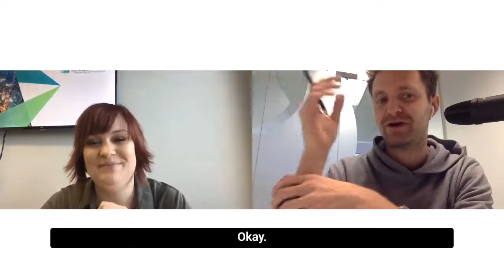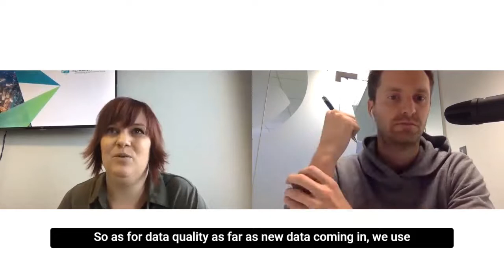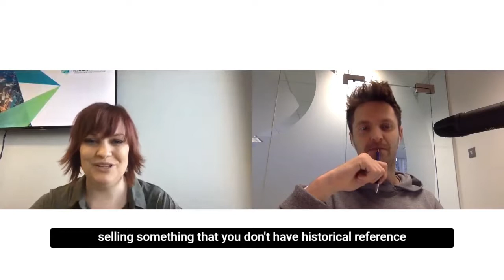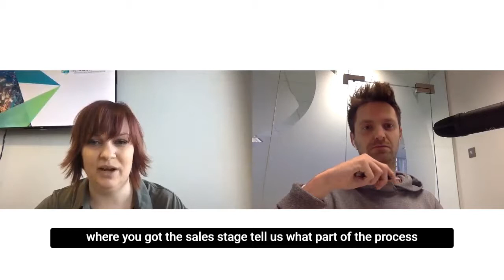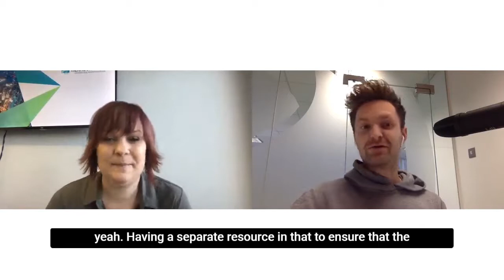Kim Brown, Executive Director Of Sales Operations Of Hexagon AB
Learn from an experienced Executive Director of Divisional Sales and Sales Operations to become successful in a sales ops role with our special guest, Kim Brown of Hexagon AB.